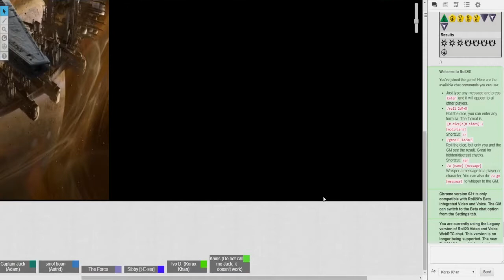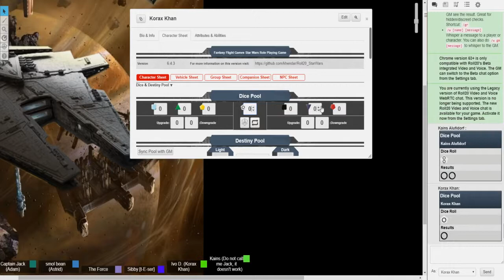Star Wars - Frontier Chaos - 143 - Edge of the Empire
Star Wars

Anarchy rules the frontier systems while the Galactic Republic struggles to recover from the conflict with the Sith Empire. A unlikely crew has risen to take on the galaxy. They may find what they seek, riches, glory, or even themselves. However to those that see them, one thing is clear. That the force has big plans for the unlikely heroes.

SYSTEM - Edge of the Empire

CAST
Roshi - GM - The Force
Adam - Captain Jack Dibler - Human
Experta - Korax Khan - Human
Jack -  Kains - Fishy Doctor
Esper -  Astrid of Aleni - Mandalorian
Sibby - Tiser Curesh - Miraluka